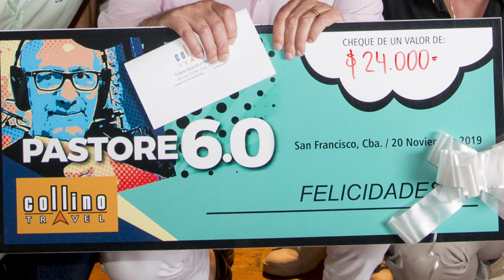Cumpleaños Daniel Pastore